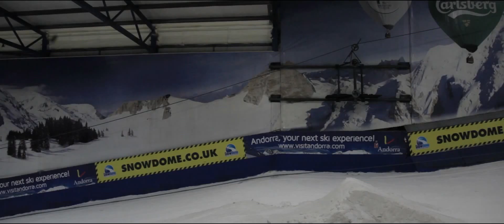Tamworth Dome Nights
Hi Guys, hope you enjoyed this first edit I have created at Tamworth SnowDome. The edit was created by Mac Allcock at Fury3run, go check them out they have some good edits.

Also, go check out Nigel's channel - he did my channel art for me, and does some really good gaming videos!